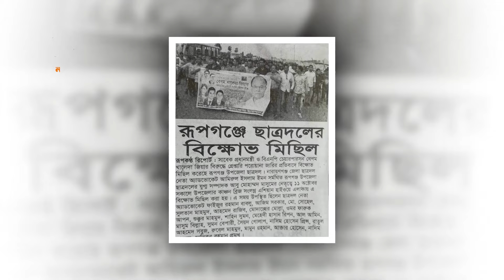আ. লীগের জুলুমে ১৬ বছর ফেরারী, কারাভোগে কেটেছে রূপগঞ্জের বিএনপি নেতাদের | Nagorik TV Special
NAGORIK TV
Address: Kha-53, Nikunja-2, Dhaka-1229